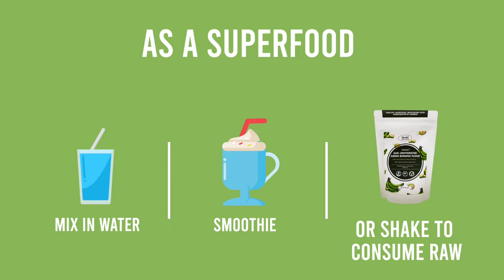Green banana flour can be used as a substitute for refined flour.